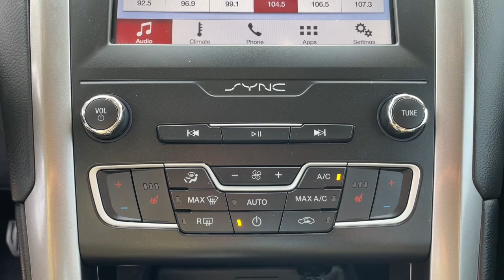2019 Ford Fusion Jacksonville, Orange Park, St. Augustine, Gainesville, Nocatee FL PKR269664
Agate Black Used 2019 Ford Fusion SEL available in Jacksonville, Florida at Duval Honda. Servicing the Orange Park, St. Augustine, Gainesville, Nocatee area.

Duval Honda
1325 Cassat Avenue

This 2019 Ford Fusion SEL in Black features 11 Speakers 4-Wheel Disc Brakes ABS brakes ActiveX Heated Bucket Seats Air Conditioning Alloy wheels AM/FM radio: SiriusXM Apple CarPlay & Android Auto Auto High-beam Headlights Auto Stop-Start Technology Auto-dimming door mirrors Auto-dimming Rear-View mirror Automatic temperature control Brake assist Bumpers: body-color Compass Delay-off headlights Driver door bin Driver vanity mirror Dual front impact airbags Dual front side impact airbags Electronic Stability Control Emergency communication system: 911 Assist Exterior Parking Camera Rear Four wheel independent suspension Front anti-roll bar Front Bucket Seats Front Center Armrest Front dual zone A/C Front fog lights Front reading lights Fully automatic headlights Garage door transmitter Heated door mirrors Heated front seats Illuminated entry Knee airbag Lane Departure Warning System Low tire pressure warning Memory seat Occupant sensing airbag Outside temperature display Overhead airbag Overhead console Panic alarm Passenger door bin Passenger vanity mirror Power door mirrors Power driver seat Power passenger seat Power steering Power windows Radio data system Radio: AM/FM/MP3 Stereo Rain sensing wipers Rear anti-roll bar Rear Parking Sensors Rear reading lights Rear seat center armrest Rear window defroster Remote keyless entry Security system SiriusXM Radio Speed control Speed-sensing steering Speed-Sensitive Wipers Split folding rear seat Steering wheel mounted audio controls SYNC 3 Communications & Entertainment System Tachometer Telescoping steering wheel Tilt steering wheel Traction control Trip computer Turn signal indicator mirrors Variably intermittent wipers and Wheels: 18 Premium-Painted Aluminum:brbr**CAR WASHES FOR LIFE ** 5 DAY MONEY BACK GUARANTEE **1ST OIL CHANGE FREE **COMMISSION FREE SALES PEOPLE.brbrFWD SEL 1.5 Liter EcoBoost FWDbrbrAt Duval Honda we want you to have confidence in buying an used vehicle. That is why we offer our Duval REAL DEAL No Bills for the Basics. This is a 3 Month Protection that includes 3 months of tire replacement / repair 3 months battery replacement 3 months brake replacement / repair and 3 months of light bulb replacement. Our 90 Day preowned car protection also includes A/C and we also offer a 5 Day / 300 mile Return Policy. Buy Preowned with Confidence at Duval Honda. Prices are plus tax tag title $198 Electronic Filing Fee and dealer pre-delivery service fee in the amount of $899 which charge represents cost and profit to the dealer for items such as cleaning inspecting and adjusting new and used vehicles and preparing documents related to the sale. Price is inclusive of Duval Honda Finance Incentive - $500. Price is not inclusive of Triton Appearance Protection - $1995.